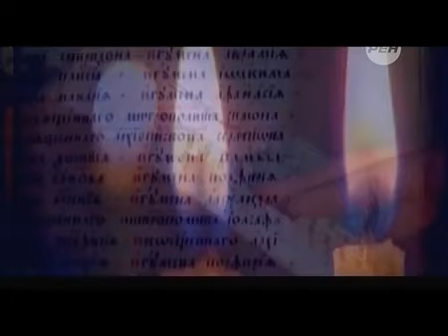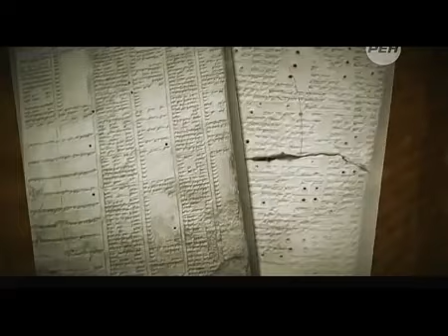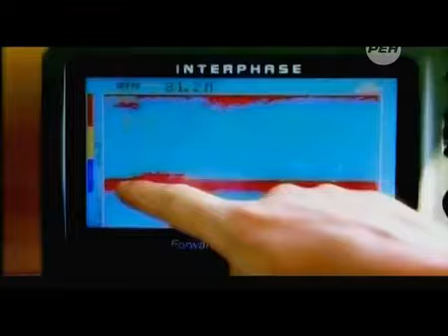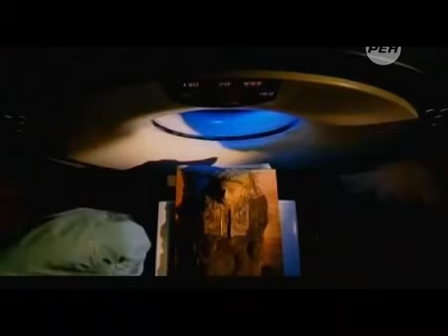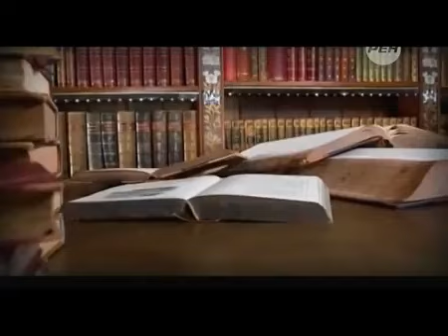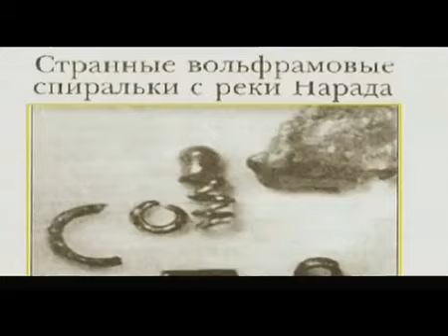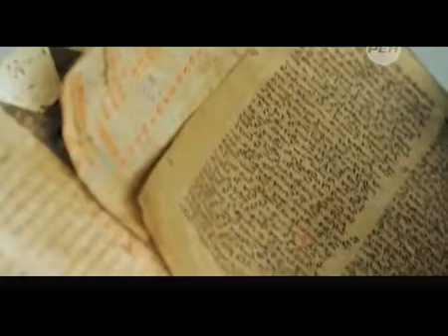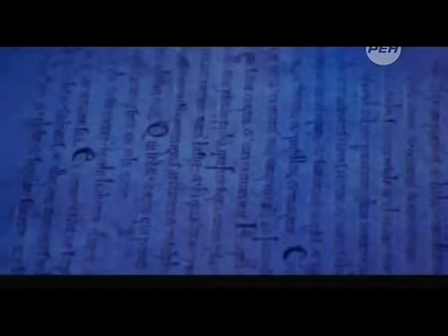ЖУТКОЕ ПРОКЛЯТЬЕ КОРОЛЯ ГУННОВ!!! АТИЛЛА УБИВАЕТ ДО СИХ ПОР !!!! 31.05.2022!!!